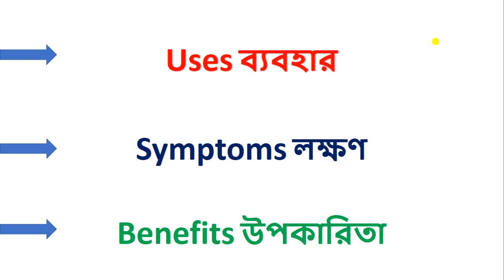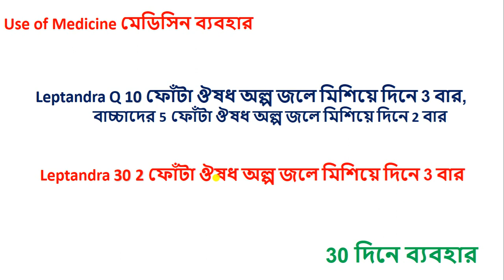Leptandra Homeopathic Medicine Explain? Leptandra Q, Leptandra 30 *** লেপটেন্ড্রা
1.COMPARATIVE MATERIA MEDICA
2. Materia Medica and Repertory
3. REPERTORY OF THE HOMEOPATHIC MATERIA MEDICA
4. SACHITRA SAHOJ PARIBARIC HOMOEOPATHIC CHIKITSHA
5. Repertory of the Homeopathic Materia Medica
6. Homeopathic Chikitsa-Sar

[English Mediam]

1.Solved Multiple Choice Questions UPSC & M.D. Entrance Examination

2. Rapid Prescribing Using Peculiar Symptoms: 1